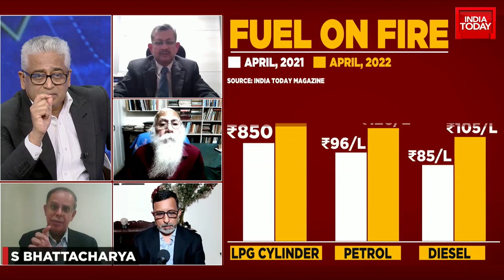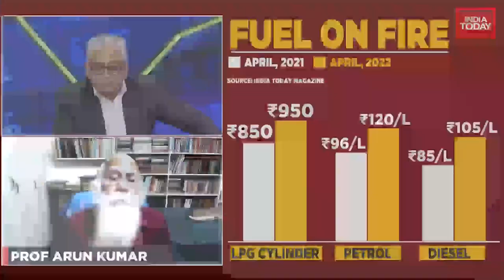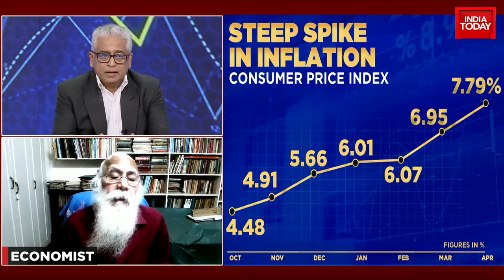Prof Arun Kumar On Raging Economic Crisis: 'Govt Needs To Re-examine Budget' | News Today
Economy has become the cause of concern for not only the Indian government, but for the world. On India Today's special show News Today with Rajdeep Sardesai, the special roundtable was held. Is India following the global pattern? Here's what experts have to say.